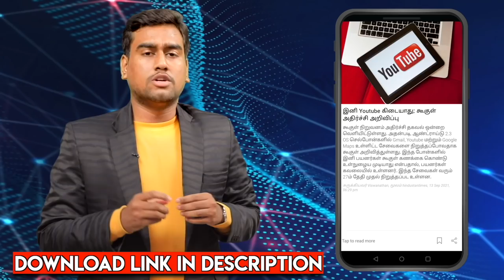சங்கர்ராமன் படுகொலையும் - ஜெயேந்திரர் கைதும்- மர்மம் உடைக்கும் ப்ரியன், பத்ரிக்கையாளர் | Jayalalitha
சங்கர்ராமன் படுகொலையும் - ஜெயேந்திரர் கைதும்- மர்மம் உடைக்கும் ப்ரியன், பத்ரிக்கையாளர்